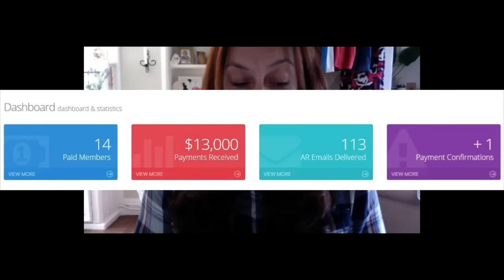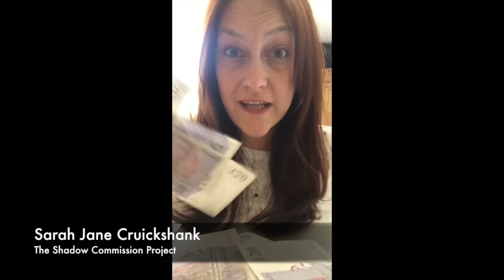Exitus Elite - The Shadow Commission Project Team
Please show your appreciation by giving it a thumbs up, leaving a comment and share it with friends.

Earn $1000 Commissions!!!
WOW !